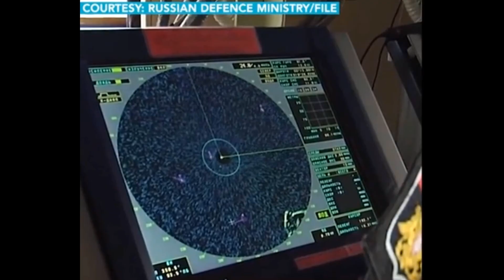Second Russian warship 'Admiral Makarov' burns after 'hit by missile' claims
Ukraine targets second Russian warship; Claims to hit ‘Admiral Makarov’
Just weeks after the Russian flagship Moskva missile cruiser was allegedly hit by Neptune anti-ship missiles fired by Ukraine, which ultimately led to its sinking, another Russian warship is believed to have caught fire in the Black sea. This time its Admiral Makarov, Ukraine claims its missile managed to hit the Russian ship and has left the ship burning in Black sea. Russia has so far not confirmed this incident.
Second Russian warship burns after 'hit by missile' claims
'Admiral Makarov' - most modern frigate in fleet - reported to be on fire in the Black Sea
Russia’s most advanced frigate is on fire in the Black Sea following claims it was struck by a Ukrainian missile in what would be a second hit on the Kremlin's fleet in the area.
While the attack remains unverified by official channels, it is understood that the Admiral Makarov, carrying 180 Russian sailors, was hit close to Snake Island, 35 kilometres off the Ukrainian mainland.
It appears that the 4,000-tonne warship was struck by one of Ukraine’s Neptune missiles, which sunk the Moskva missile cruiser, the flagship of the Black Sea fleet, last month.
No western anti-ship missiles supplied to Ukraine are believed to be operational.
If it is proven that the Makarov was destroyed by a Ukrainian missile, it will be yet another major blow to the Russian military and a significant boost to morale in Kyiv.

russian military,
admiral makarov,
russian military power,
russian army,
moskva hit by missiles,
russia,
russia ukraine war,
missile,
ukraine targets second russian warship; claims to hit 'admiral makarov' with neptune missile,
ukrainian missile hits russian ship,
ukraine russia war,
russian warship ukraine,
russian warship destroyed ukraine,
ukraine russia news,
russia ukraine,
russian warship,